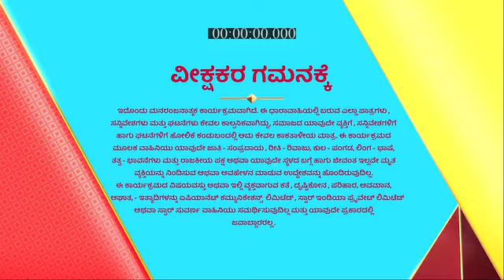Jeeva_Hoovagide_S1_E390_EPISODE_Reference_only.mp4